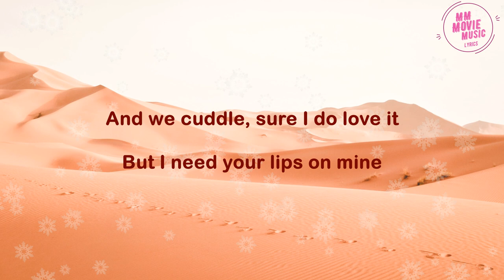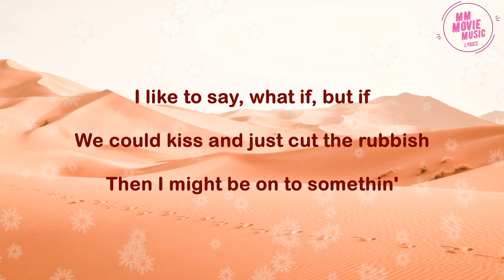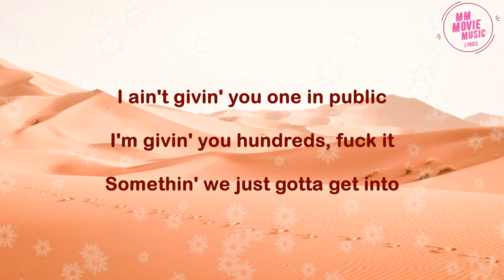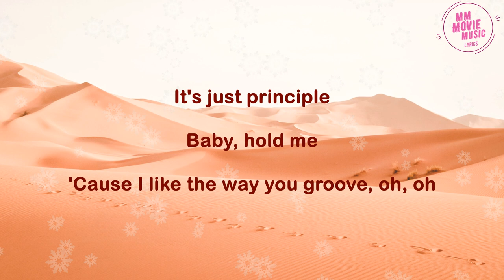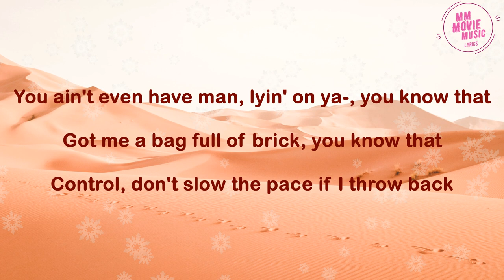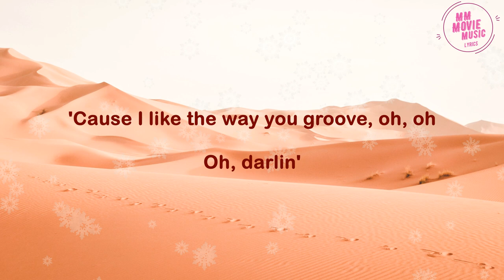Doja Cat - Kiss Me More (Lyrics) ft. SZA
🔔 Activate notifications to stay updated with new videos and new releases!

Welcome to your music channel, I hope you liked the video,

Kiss Me More - Doja Cat - Lyrics

And always just say "Goodnight" (la-la-la-la-la)
We're so young, boy
We ain't got nothin' to lose, oh, oh
It's just principle
Baby, hold me
'Cause I like the way you groove, oh, oh
Ooh, I love the taste, la-la-la-la
All on my tongue, I want it (la-la-la-la)
Ooh, I love the taste, la-la-la-la-la
Then I might be on to somethin'
He want lipstick, lip gloss, hickeys too, uh
Can you kiss me more?
It's just principle
Baby, hold me
You ain't even have man, lyin' on ya-, you know that
All this ass for real
Drama make you feel
Fantasy and whip appeal
Is all I can give you
It's just principle
Baby, hold me
Oh, darlin'
Ooh, I love the taste, oh-la-la-la-la

✅ Disfruta de tus canciones favoritas la letra/lyrics + instruments